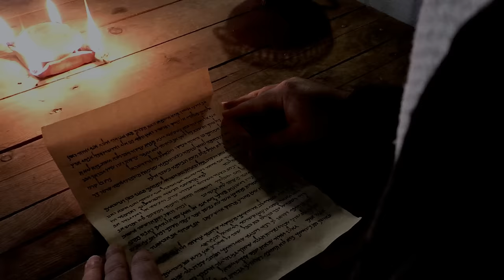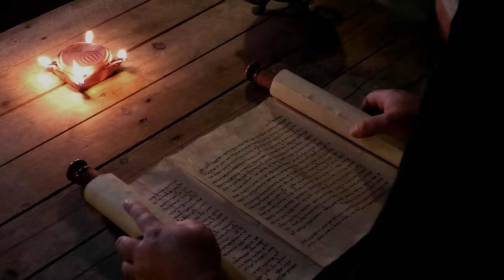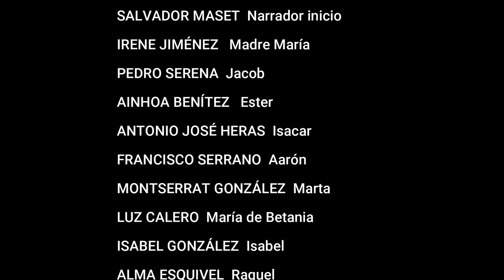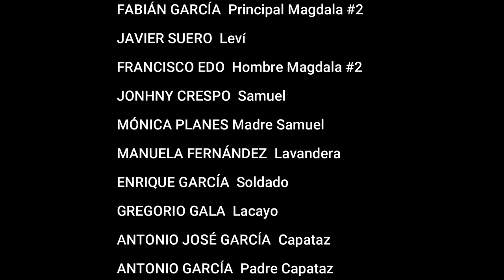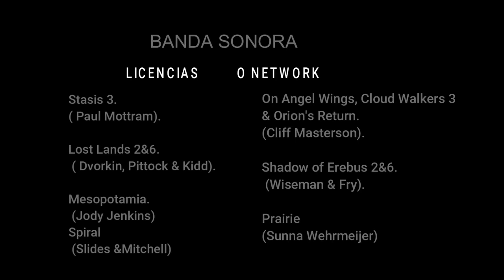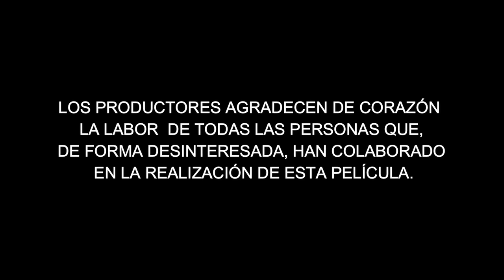El Profeta del Desierto II: "María de Magdala", [Película completa HD]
Esta película narra la vida de María Magdalena, discípula de Jesús de Nazaret,  a partir de conocer a Juan el Bautista y sus seguidores.
El film es la segunda entrega de la saga de "El Profeta del Desierto", que versa sobre la vida y obra de Juan el Bautista, el precursor de Jesús de Nazaret.
    María Magdalena es mencionada, tanto en el Nuevo Testamento canónico como en varios evangelios apócrifos, como una distinguida discípula de Jesús de Nazaret.
Su nombre hace referencia a su lugar de procedencia: Magdala, una aldea situada en la costa occidental del lago de Tiberíades, cercana a Cafarnaúm. De acuerdo con los Evangelios,  María Magdalena  estuvo presente con María, la madre de Jesús y otras mujeres durante la crucifixión de Jesús. También fue la primera testigo de la resurrección (junto con otras mujeres), según una tradición en la que concuerdan los cuatro evangelios. Después comunicó la noticia a Pedro y a los demás apóstoles.
   Mientras que el cristianismo oriental honra especialmente a María Magdalena por su cercanía a Jesús, considerándola "igual a los apóstoles", en el seno de la Iglesia Católica surgió la creencia de que, antes de conocer a Jesús,  María Magdalena había sido prostituta. Fue el papa Gregorio Magno (muerto en 591) el que fusiona la identidad de tres mujeres diferentes  que aparecen en los evangelios en una sola (María Magdalena) y la muestra como prostituta arrepentida. Tuvieron que pasar casi 1400 años para que la Iglesia Católica rectificara.  Fue  en 1969, durante el papado de Pablo VI, cuando la Iglesia Católica deja de considerar a María Magdalena una prostituta arrepentida. A pesar de ello, esta creencia, (la de que María fue una prostituta arrepentida) ha perdurado en el tiempo y  continúa siendo la predominante para muchos católicos.
Por otra parte , a finales del siglo XX algunos autores han puesto en circulación una hipótesis según la cual María Magdalena habría sido la esposa, o la compañera sentimental de Jesús de Nazaret, además de la depositaria de una tradición cristiana de signo feminista que habría sido cuidadosamente ocultada por la Iglesia Católica. ¿Pero qué hay de cierto en todo ello? ¿Quién fue realmente María Magdalena? ¿Cómo conoció a Jesús?¿Cómo era su vida antes de conocerle? ¿Fue una prostituta arrepentida?  ¿Qué papel desempeñó como seguidora de Jesús?¿Fue una más entre muchos, o fue su mano derecha? ¿Llegó a ser su pareja, como algunos creen? En esta película se desvelan todos los secretos de la vida de esta enigmática mujer.

El Profeta de Desierto II: "María de Magdala". Subtítulos en ruso realizados por Igor Mazurov.
Puedes ver la primera parte gratis en nuestros canales de Youtube.

(2 millones de visualizaciones)

(1,8 millones de visualizaciones)

Descarga gratuitamente los libros de Vicent Guillem y consulta su agenda de charlas

Síguelo en Facebook, Instagram y Twitter: Vicent Guillem

VICENT GUILLEM
Vicent Guillem (Valencia, 13 de febrero de 1974) es un escritor, conferenciante y científico español, reconocido por sus libros y charlas en materia espiritual y filosófica. Sus principales temas incluyen el sentido de la vida, las relaciones personales y el origen emocional de las enfermedades. Es autor de los libros "Las Leyes Espirituales" y "La Ley del Amor".

ENSEÑANZAS
El principal mensaje de las obras de Vicent Guillem sostiene que el objetivo de la vida es la búsqueda de la felicidad a través del desarrollo de nuestra capacidad de amar, lo que él considera la base de la evolución espiritual: "sin amor no hay evolución; sin amor no hay sabiduría; sin amor no hay felicidad" [8]. Sus obras y conferencias se centran en cómo llevar a la acción cotidiana el desarrollo de los sentimientos de amor hacia uno mismo, la pareja, la familia y el prójimo, y la eliminación del egoísmo o lo que él define en sus libros como 'egosentimientos'. Sus obras también tratan cuestiones existenciales como "¿de dónde venimos?, ¿a dónde vamos? y ¿cuál es el sentido de la vida?". Vicent Guillem sostiene una visión de la vida y el mundo en la que aúna conocimientos de medicina, ciencia y espiritualidad. Es defensor de la existencia de la vida después de la muerte, la inmortalidad del alma y la reencarnación [1] de las cuales afirma que existen suficientes evidencias científicas.